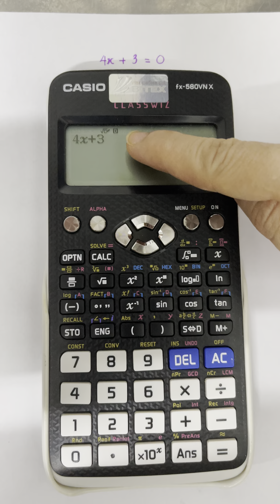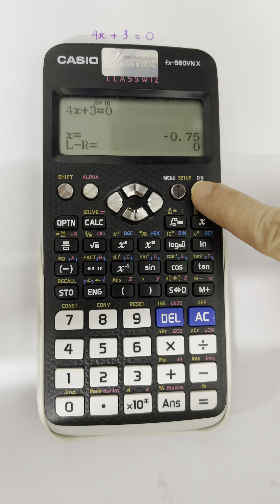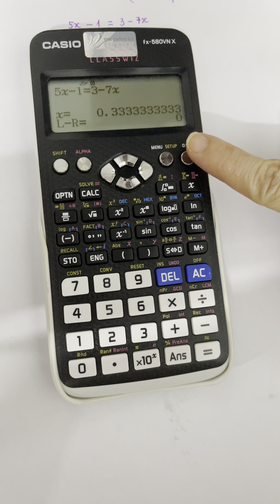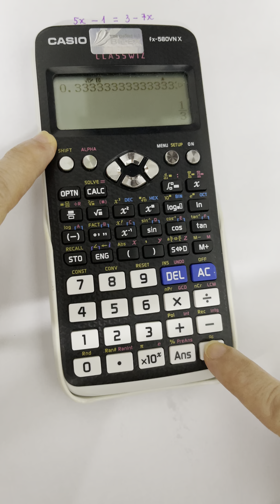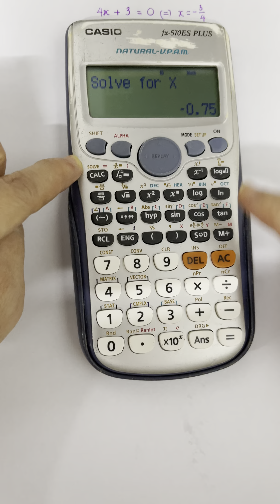Bấm máy tính giải phương phương trình bậc nhất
Cách giải phương trình bậc nhất bằng máy tính